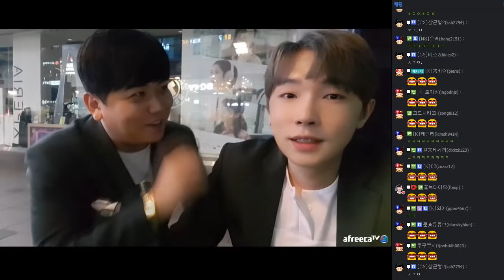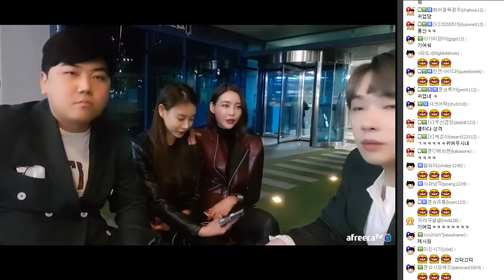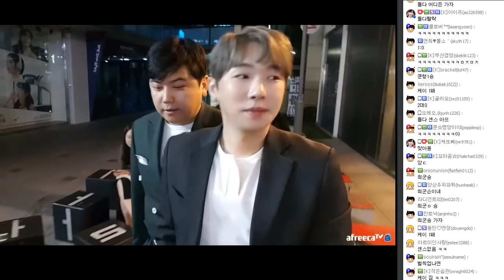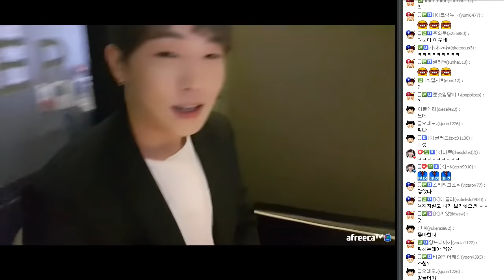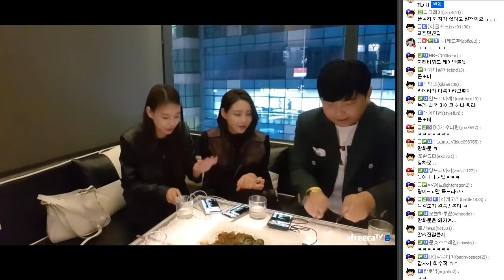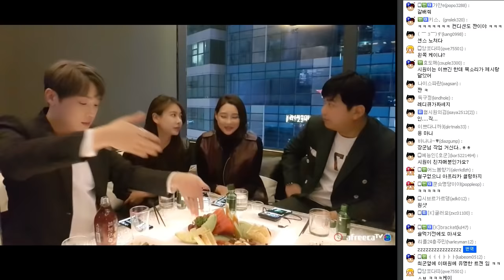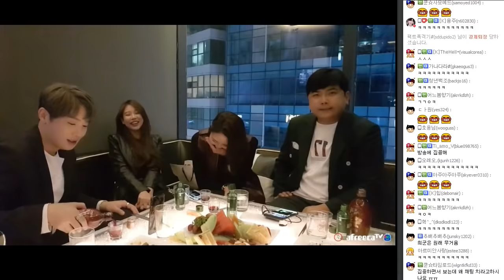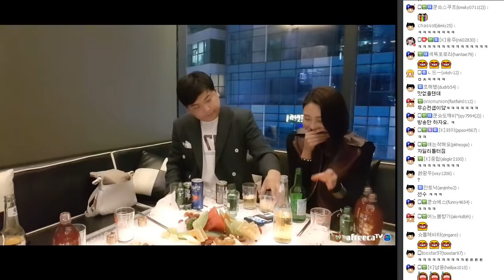181003 [1] 케군이간다!! 시원이의 일반인 친구를 소개합니다! 일반인 친구는 누구? 케이와 최군중에 선택을 한다면?(케이X최군X시원) - KoonTV